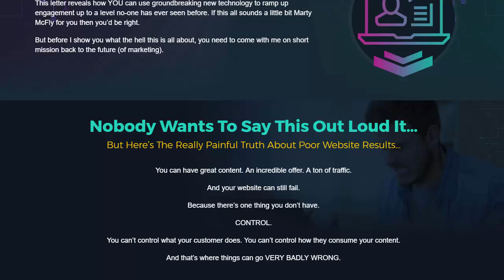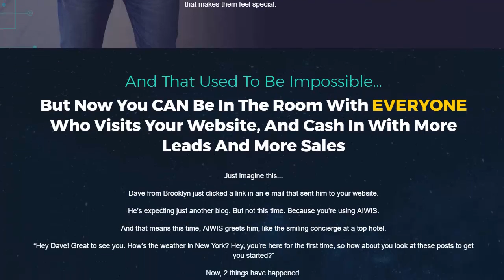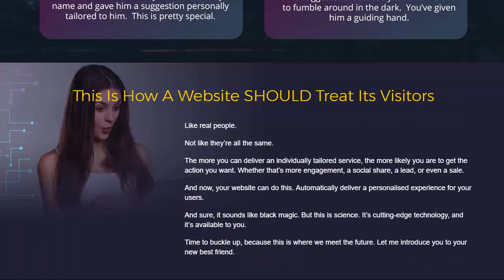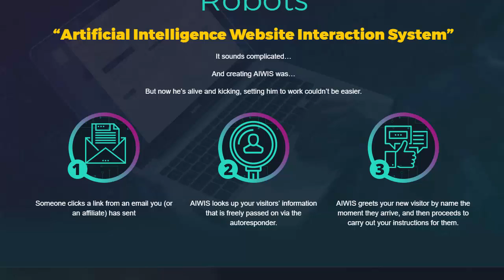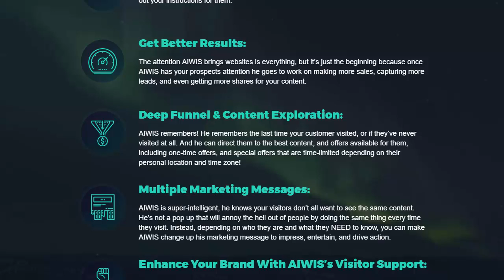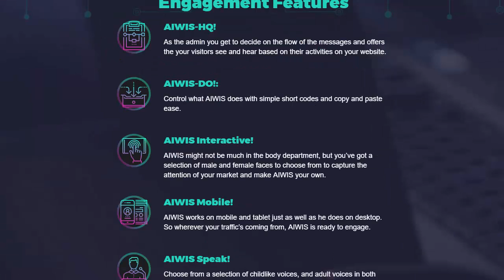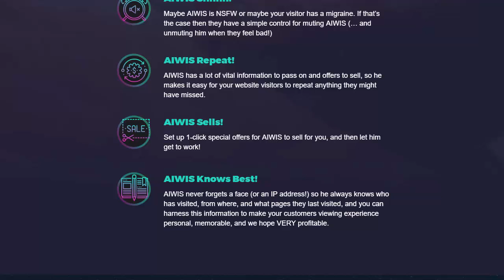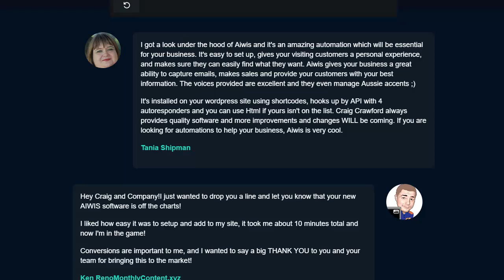"AIWIS 2.0 - GLOBAL" + $107 Prize Contest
ＡＩＷＩＳ  ２．０  －  ＧＬＯＢＡＬ